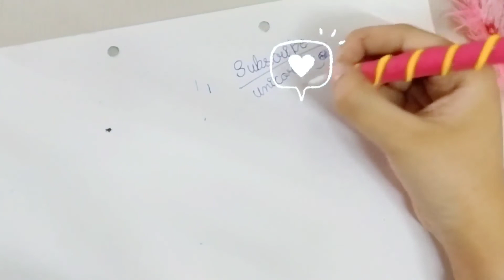Homemade unicorn pen | How to make unicorn pen at home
Topics covered :-

XO - XO
-x x x x

craftfantasy
Craft Fantasy
Craftfantasy